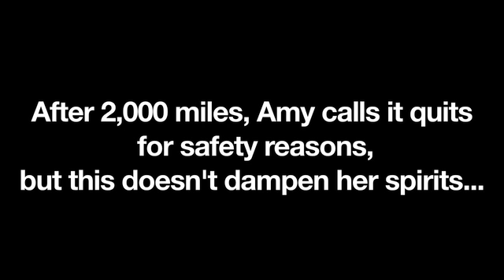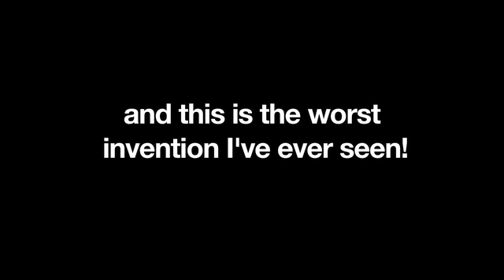Amy Xu bows out with grace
Goofing around with Amy Xu and Team 2 Cure Huntingtons at time station 37.